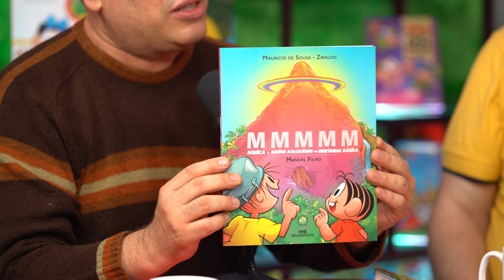Easter eggs desde a capa até o conteúdo | Cortes do Podcast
Manuel Filho é autor de alguns livros da Turma, entre eles o “MMMMM”, uma parceria entre Mauricio de Sousa e Ziraldo. E o livro é recheado de referências de outras obras literárias.

Este é o canal institucional oficial da MSP (Mauricio de Sousa Produções). Aqui são compartilhadas notícias e informações sobre as atividades da empresa, projetos, produtos e serviços licenciados com as marcas que fazem parte do universo MSP. Para conferir desenhos animados da Turma da Mônica, Mônica Toy e outros, é só acompanhar os nossos outros canais oficiais no YouTube: